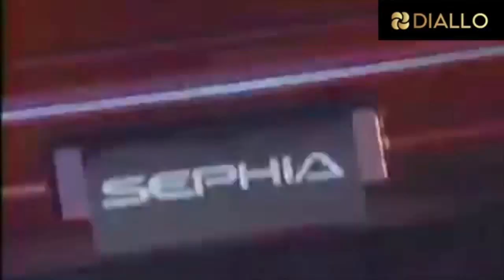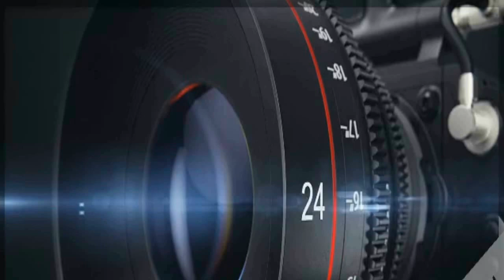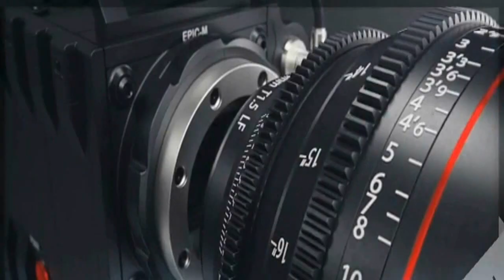Mobil tua pilihan keluarga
Memiliki mobil sekarang adalah sebuah kebutuhan,tetapi bagaimana kita belum mampu untuk membeli mobil baru tentu mobil seken adalah solusinya.kembali ke tujuan utama membeli mobil karena gengsi atau kebutuhan tentu mempunyai arti yang jauh berbeda.
buat anda yang mempunyai budget yang minim dan ingin membeli mobil seken dengan harga RP.20 juta sampai 50 juta  menurut saya sih.